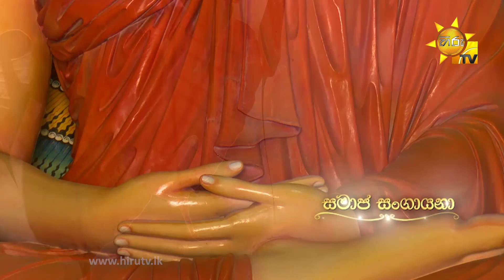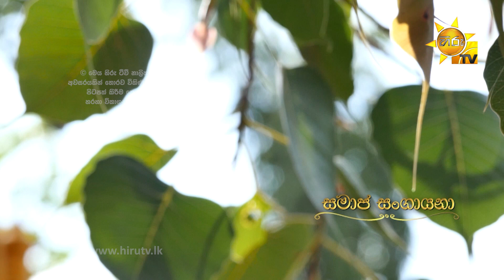Hiru TV Samaja Sangayana | EP 1076 | 2022-04-11